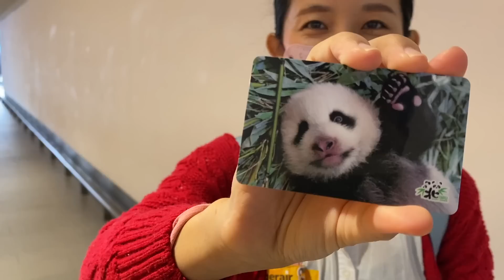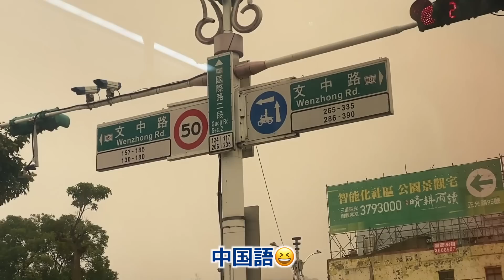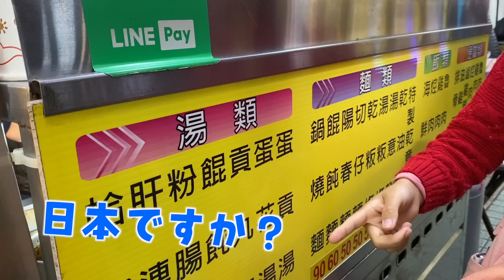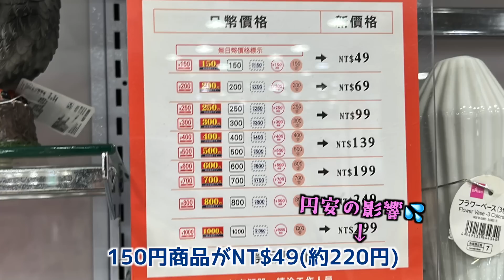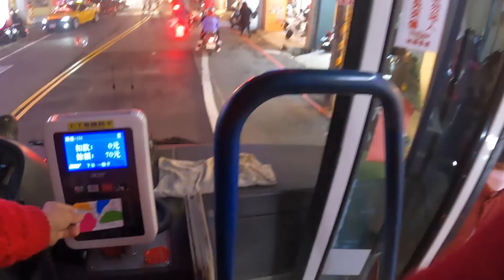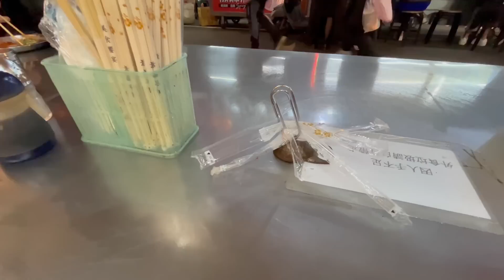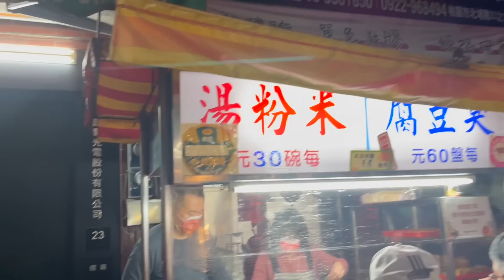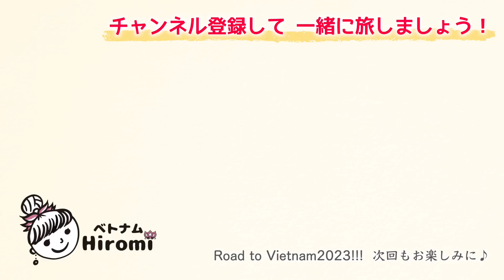桃園観光夜市🇹🇼でさっそく台湾料理を食べる！台湾ってベトナムに似てる？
▼ベトナムへ行く途中、台湾に寄りました🇹🇼

台湾桃園国際空港からホテルへ向かいます。
台湾初日は桃園で過ごすことになりました！
初めてみる街の景色と美味しい食べ物！

※2月の旅行のため季節感がちょっとずれてます

この動画には日本語語字幕があります
Video này có dịch tiếng Nhật

ベトナムや日本国内を中心に旅やホテル、
おすすめ観光スポットなどについて発信しています。

■撮影機材
★カメラ  CANON  EOS Kiss X10